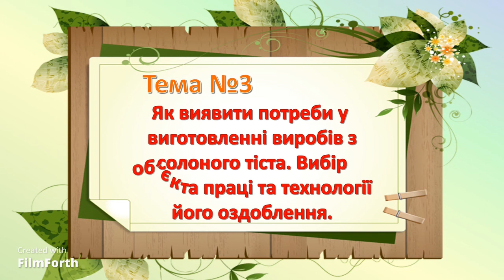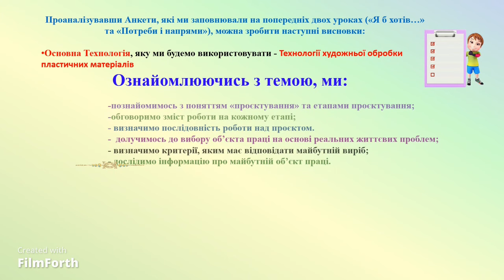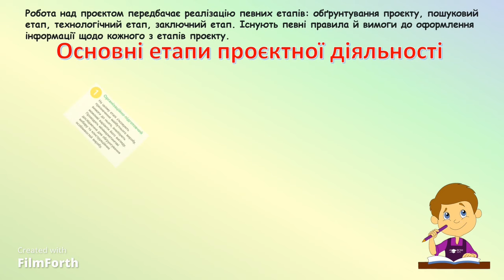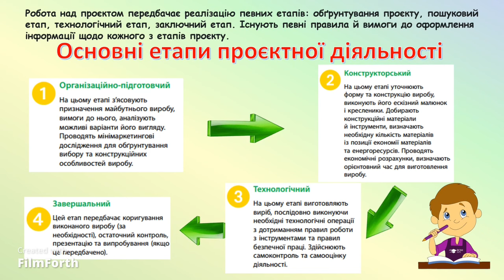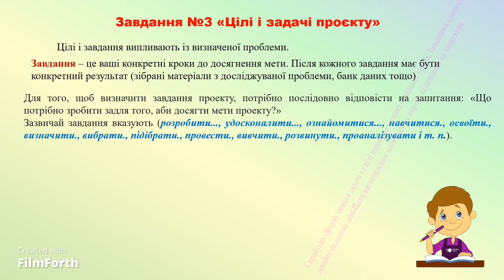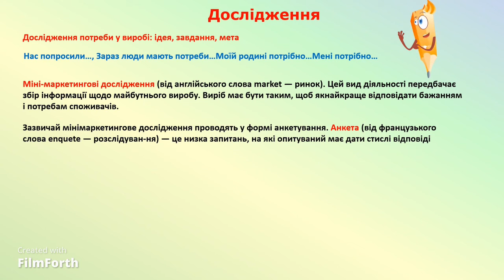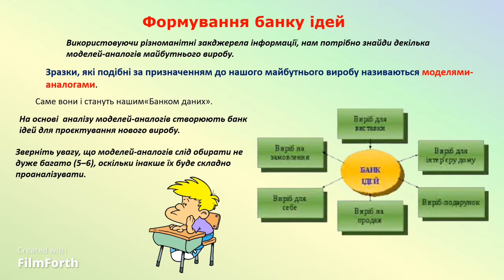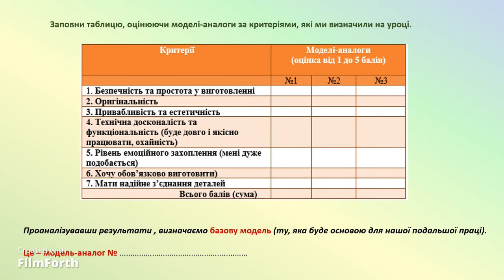Урок 3. Як виявити потреби у виготовленні виробів з солоного тіста.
Освітня галузь "Технології". 5  клас. НУШ. Урок 3.  Як виявити потреби у виготовленні виробів з солоного тіста. Вибір об’єкта праці та технології його оздоблення. Модельна навчальна програма «ТЕХНОЛОГІЇ. 5–6 КЛАСИ» для закладів загальної середньої освіти
(автори Кільдеров Д.Е., Мачача Т.С., Юрженко В.В., Луп’як Д.М.)